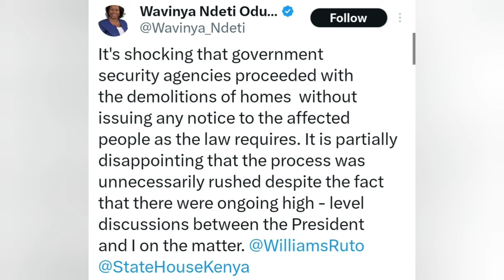We Can't Allow That! Moved My Emotion Governor Wavinya Ndeti Cries After Demolition Of Houses.